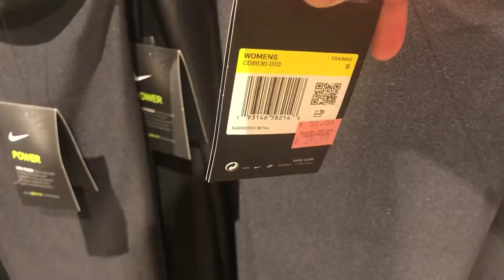NIKE OUTLET NEW IN STOCK SEPTEMBER 2020 SHOP WITH ME